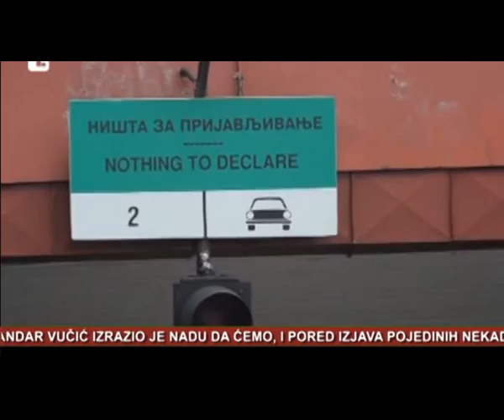Info Press 16 07 2018